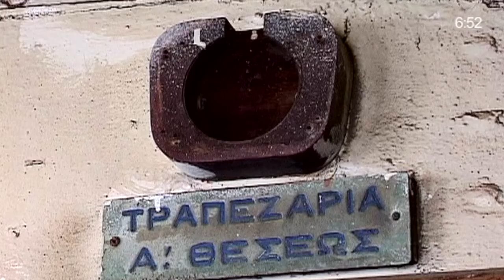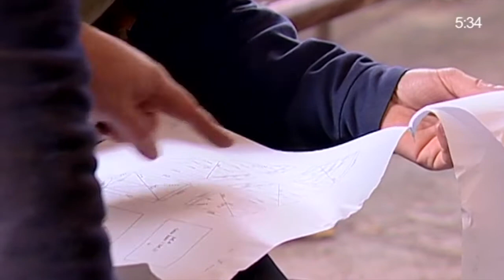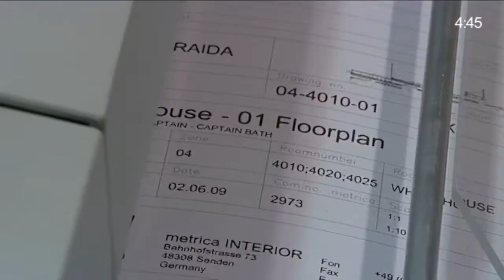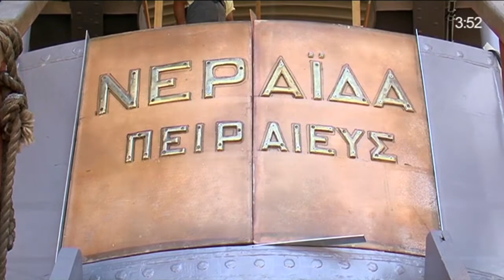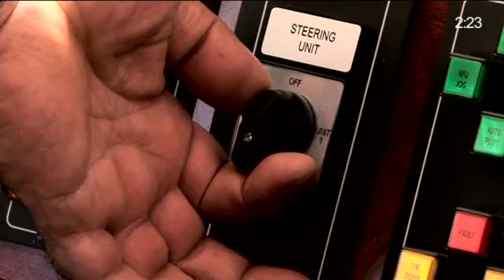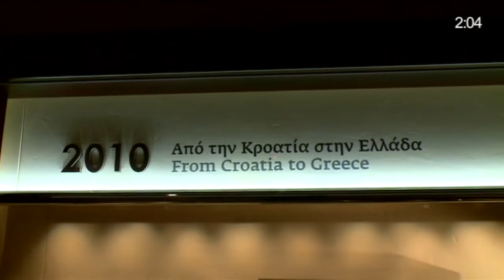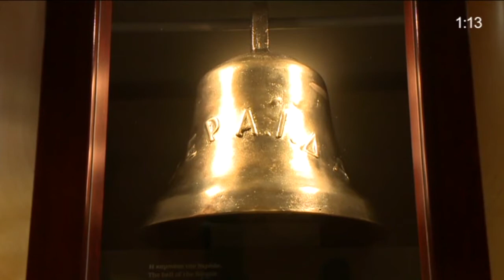Doug Patterson. Reconstruction of the Neraida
THE NERAIDA
Doug Patterson was commissioned as the design director to totally rebuild  the Neraida motor yacht which had been stored in dry dock for more than 20 years in Elefsis Greece. The NCP shipyard in Sibenick in Croatia was commissioned to rebuild the 60 metre vessel and to then transport her by sea from Greece to the Croatia. The rebuild commenced  which took three years. In tandem, the interior outfitting was undertaken by Metrica  who were based in Sedden in Germany. All the interior components were transported in 40 foot containers by road and installed by their master craftsmen. The Neraida was finally relaunched and returned triumphantly to Greece where she is based and is currently a private museum .

CREDITS           FILM DIRECTOR                   RAMSAY CAMERON
                           FILM EDITOR                       ANNIE OWEN
                           SHIPBUILDERS                    NCP SIBENIK   CROATIA
                           INTERIOR OUTFITTING      METRICA SEDDEN GERMANY